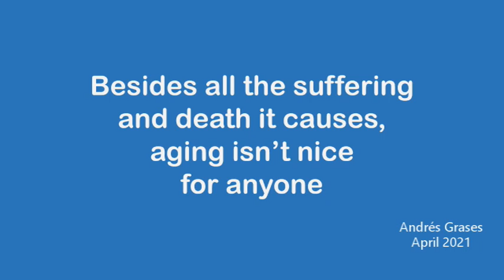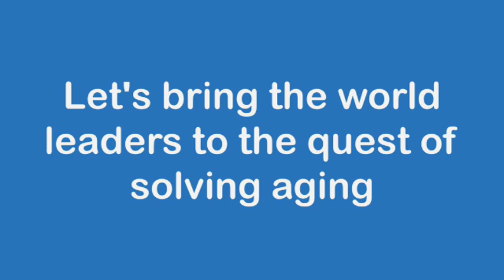Aging isn't nice - Let's bring world leaders to the quest of solving it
Aging is maleable and can be intervened to slow down and even reverse it.
Several experiments in animal models have shown that certain gene therapies as well as interventions via partial cellular reprogramming can significantly extend healthspan and lifespan in mice and other model organisms.

An article published on December 30, 2020 in Fortune magazine, reaches the following conclusions:
* Without treatments to slow or reverse aspects of biological aging, an aging population means we are in for a health care cost tsunami.
* The most exciting opportunity for such an improvement in health productivity is to understand and address the biology of aging.
* There is promising scientific research on reversing aspects of aging, some of which is not far from clinical application.
* While all this research represents thrilling progress, we invest far too little in research that could help us go further in understanding and treating aging.

World leaders, like anyone else, mostly die of age related diseases which in the end means dying of aging itself.

Let's bring world leaders to the quest of solving aging.

Links of interest:
"Cracking the code of biological aging could solve America’s health care crisis".

"Reversing aging: We can turn back cognitive decline in mice. Will the same techniques work on humans?".

"What Causes Human Aging and How to Reverse Aging? w/ Aubrey de Grey:

"Mice with hyper-long telomeres show less metabolic aging and longer lifespans"